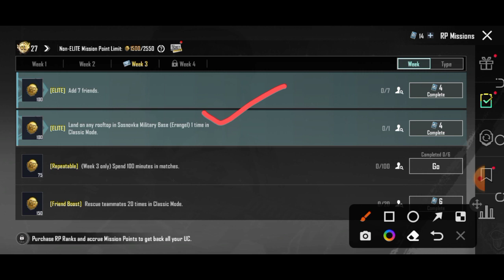BGMI M 21 ROYAL PASS MISSION WEEK 3 | BGMI RP MISSION WEEK 3 EXPLAIN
BGMI M21 ROYAL PASS MISSION WEEK 3 | WEEK 3 MISSION | BGMI RP MISSION WEEK 3 EXPLAIN

Is video me ma apko btauga k c4s11 M21 Royal pass ke week 3 mission kon kon se hain or kaise karne hain ❤

*Your Queries*:
Week 3
week 3 mission
week 3 ke mission
Pubg mission week 3
m21 week 3
rp mission week 3
m21 week 3 mission
bgmi m21 royal pass week 3 mission
bgmi 21 royal pass mission week 3
rp mission
pubg mission
pubg mobile week 3 mission
pubg week 3 mission
bgmi rp mission week 3
pubg new mission week 3
pubg week 3 ke mission
pubg mobile mission

1) season c4s11 M21 ke mission explain
2 week 3 missions season c4s11 M21
3) pubg season c4s11 M21 week  explain
4) season c4s11 M21 week 3 mission explain
5) season c4s11 M21 ke mission pubg
6) season c4s11 M21 week 3 mission
7) pubg week 3 missions season c4s11 M21